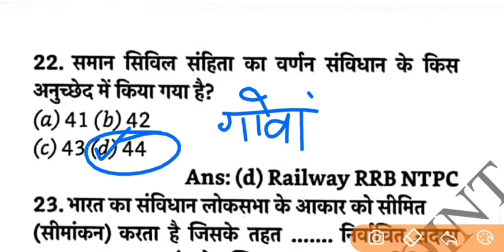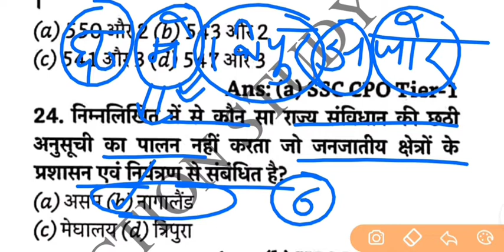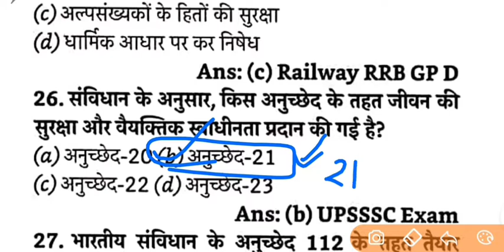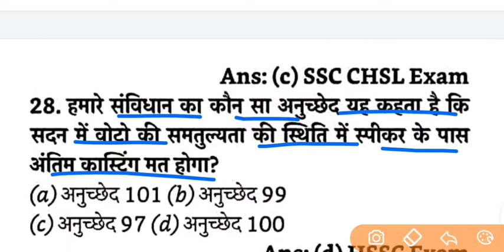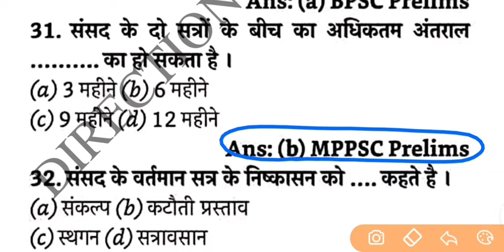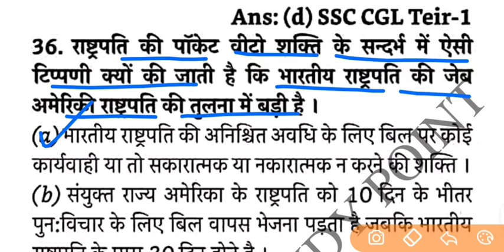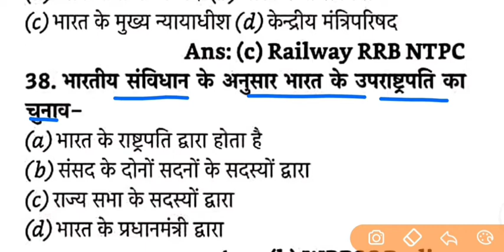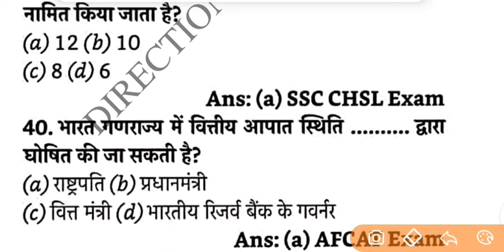Bihar ssc inter level mains exam | Polity #2 | bssc gk | bssc latest news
Polity #2
Bssc gk